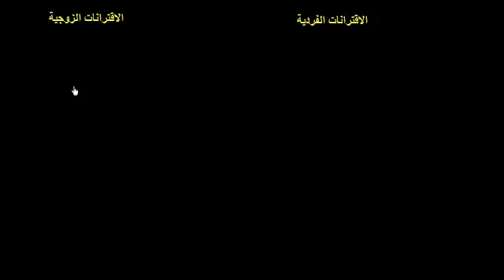تمييز الاقترانات الفردية والزوجية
Recognizing Odd and Even Functions
يوضح هذا الفيديو مفاهيم الاقترانات الرياضية الفردية والزوجية والفرق بينمهما، ويوضحها باستخدام الرسم البياني
شكر خاص لمؤسسة شركاء في التنمية المستدامة -- فلسطين